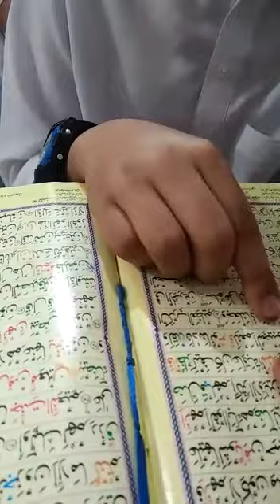23 May 2018